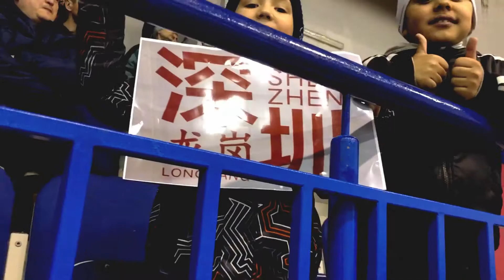2021 WHL Playoffs - Here We Go!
Defending champions of WHL, KRS Vanke Rays are here to bring the Cup to Shenzhen!